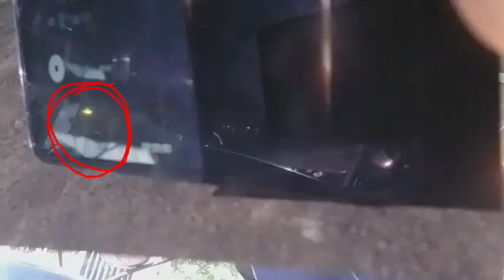O que aconteceu com o MB 1525??? Quebrou? baballuvlog 😱#128